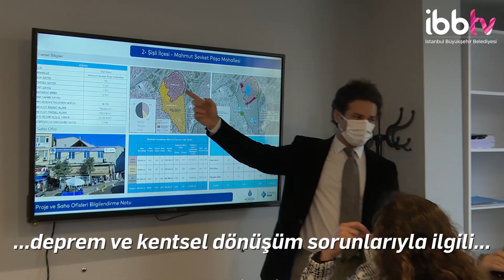İBB'nin komisyon üyeleri kentsel dönüşüm alanlarını inceledi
İBB Meclis Üyeleri, kentsel dönüşüm çalışmalarını yakından takip ederek sürece de katkı sağlamaya devam ediyor.

ayrıca İBBTV’yi diğer mecralarda da takip etmek için:
Makaleler, programlar ve canlı yayın: